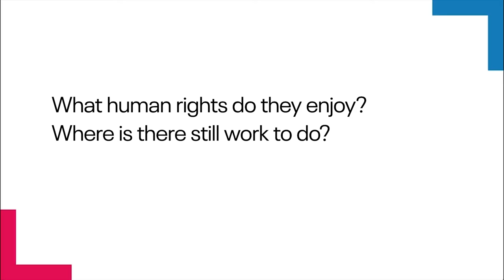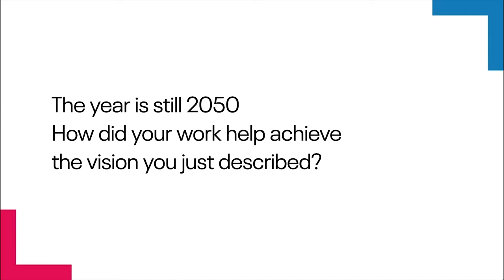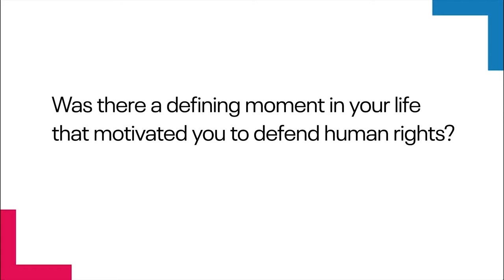Defender stories: Bonnie Florencia SHARIFF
Bonnie Florencia SHARIFF (she/her) is a  Woman Human Rights Defender and Young Entrepreneur. She works to fight discrimination and empower women and girls by promoting Economic Social and Cultural Rights. Her advocacy objectives are building a world beyond discrimination and participating in Madagascar's development. She is the founder of ODIMA (Organisation pour le Développement Intellectual) an NGO working in the fight against racial discrimination between Malagasy, the digital divide, and the brain drain through entrepreneurial culture and personal development. Bonnie is also an alumnus of ISHR's HRDAP training.

In this video, she speaks about the importance of inclusive societies in a world that is becoming increasingly globalized.